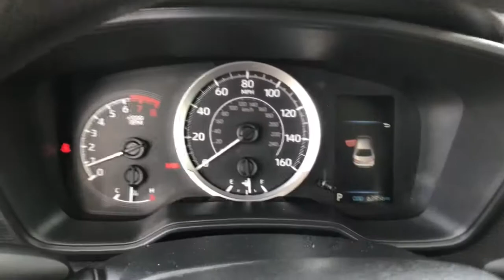2020 Toyota Corolla Westminster, Costa Mesa, Garden Grove, Long Beach, Huntington Beach, CA 00293150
Black Sand Pearl Used 2020 Toyota Corolla available in Huntington Beach, California at Toyota of Huntington Beach. Servicing the Costa Mesa, Garden Grove, Long Beach, Huntington Beach, CA area.

VERY CLEAN AND DRIVES GREAT. AWSOME GAS MILEAGE. LOADED LE PACKAGE. APPLE CARP[LAY COMPATIBLE. Good tires and brakes. Engine and transmission run smooth. Damage free. Immaculate inside and out. FREE CARFAX! We have great interest rate and financing for ALL credit situations..Recent Arrival! 30/38 City/Highway MPGToyota Certified Used Vehicles Details:* Warranty Deductible: $0* 160 Point Inspection* Powertrain Limited Warranty: 84 Month/100,000 Mile (whichever comes first) from TCUV purchase date* Limited Comprehensive Warranty: 12 Month/12,000 Mile (whichever comes first) from certified purchase date. Roadside Assistance for 7 Year / 100,000 Mile* Vehicle History* Roadside Assistance* Transferable WarrantyAwards:* 2020 KBB.com 10 Coolest New Cars Under $20,000WHY BUY at the BEACH? Our customers are our most valuable asset. If you are already a customer, welcome back. If you are new to Toyota of Huntington Beach, we would like to convince you to join the ranks of satisfied Toyota of Huntington Beach customers. Financing for all situations. Great rates available. GREAT rates for good credit. Financing for ALL credit situations. BK ok. Low score OK. (See dealer for details.) Se Hablamos Espanol. Marticular OK.